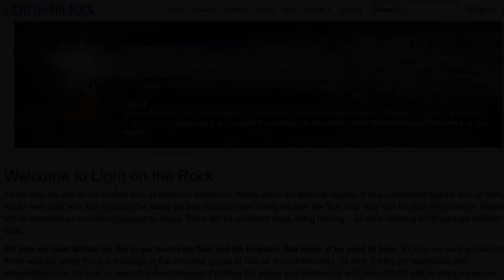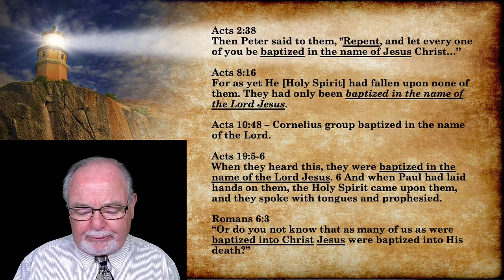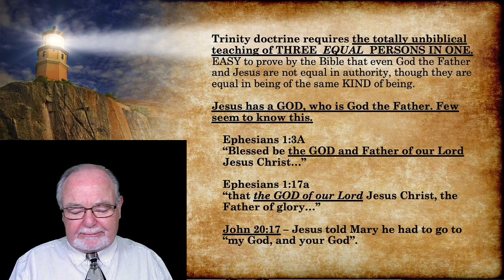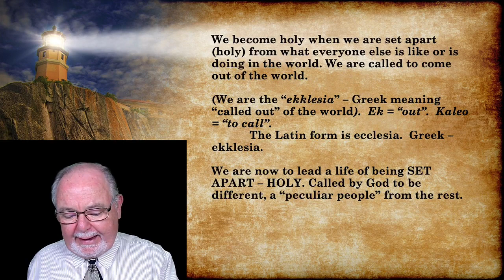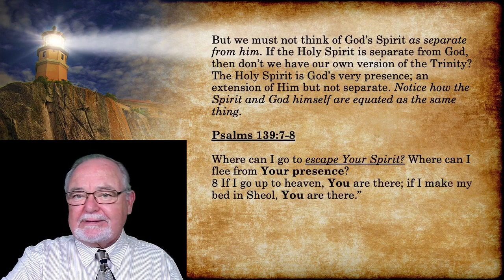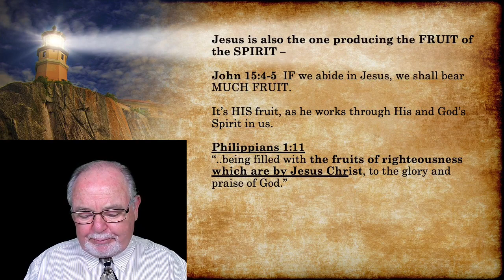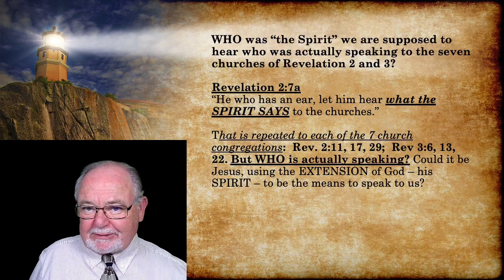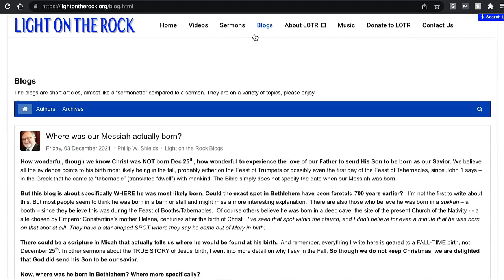Who or what is God’s Holy Spirit, Part 2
Is God’s spirit just the power and force of God? Or is Holy Spirit the third person of three equal persons of the Trinity, called “the triune godhead”? Doesn’t Holy Spirit intercede for us in our prayers with groanings and words that can’t be uttered (Rom 8:26-27)? Why we baptize into the name of Jesus ONLY. Find out in this teaching. WHO is actually speaking when “the Spirit said”? WHO is “the Spirit”? What’s the normal process before we can receive Holy Spirit? What are the fatal flaws of the Trinity doctrine? ALL this and so much more in this teaching.